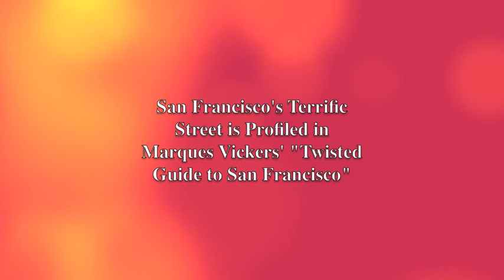San Francisco’s Terrific Street: Capturing the Memory of the Barbary Coast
A single strand of San Francisco’s Pacific Avenue wedged into the remainder of the former Barbary Coast district created a uniquely early 20th century pleasure zone known as Terrific Street. Located between Kearny and Montgomery Streets, the stretch featured dance halls, ragtime and jazz clubs, saloons and dens for prostitution. Prior to the advent of neon, millions of blazing electric lights were visible for miles in the distance. The evening streets and sidewalks were so congested with pedestrians, automobile access became impossible.

Some of the era’s most famous performers were booked into venues. The now forgotten Texas Tommy and Turkey Trot dances would be introduced on the spacious dance floors. The party ended in 1921 with Prohibition and a local moralistic crusade. The buildings remain however.